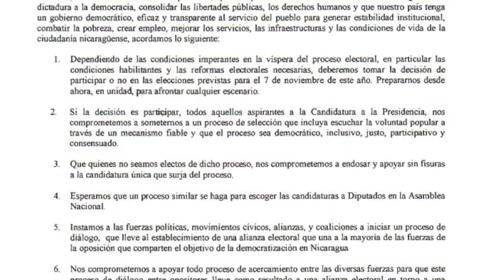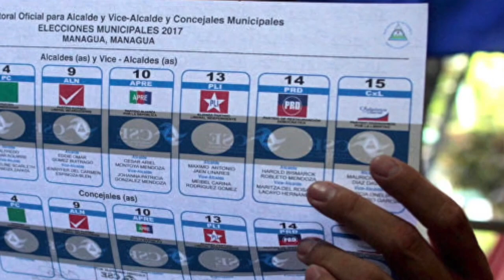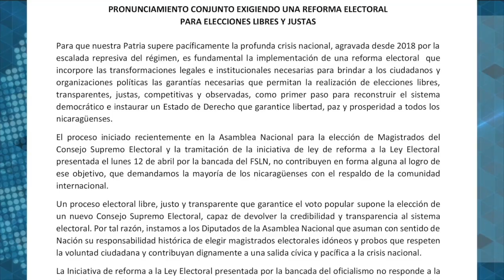Juan Sebastián Chamorro, "Apuesto a ser el candidato único de la oposición"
Juan Sebastián Chamorro es el primer candidato inscrito en el mecanismo de competencia interna de la Alianza Ciudadana, pero apuesta a ser “el candidato único de la oposición”. Aboga por que se forme una alianza electoral y ofrece tender “puentes” entre las organizaciones opositoras agrupadas en torno a la Coalición Nacional y la Alianza Ciudadana.
El precandidato, economista, ex viceministro de Hacienda en el gobierno de Enrique Bolaños, y exdirector de Funides, llegó al Diálogo Nacional en mayo 2018 como delegado del sector empresarial, y afirma que su candidatura representa “el sentimiento de esperanza que hay en todos los nicaragüenses”.
Asediado por la Policía desde septiembre del año pasado, el exdirector de la Alianza Cívica por la Justicia y la Democracia tiene “Managua por cárcel” y admite que en este momento no hay condiciones para votar bajo el estado policial, pero se inclina por “participar en las elecciones”, como una forma de “denuncia y rebelión”, incluso para “documentar el fraude”.